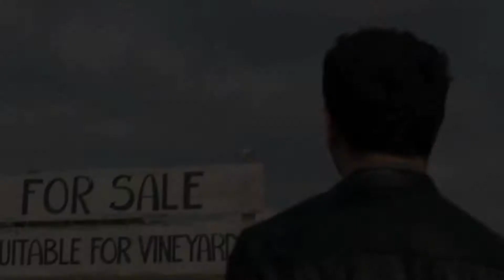Promised Land - Official Trailer - ABC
Promised Land is an American family drama television series that premiered on January 24, 2022, on ABC. The story focuses on Joe Sandoval, patriarch of two blended Latino families who runs a successful Sonoma County, California vineyard and is preparing to hand the vineyard's management to one of his children. Two sub-plots involve the challenges of undocumented immigrantss from Mexico who come to work at the vineyard, and conflicts with a hotel owner who blames Sandoval (who bought the vineyard from her father) for her father's death.